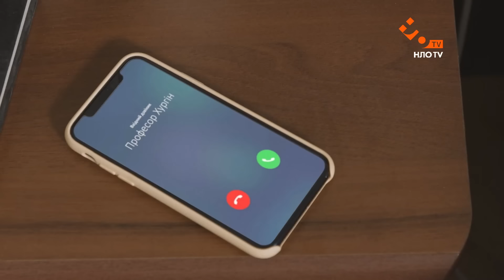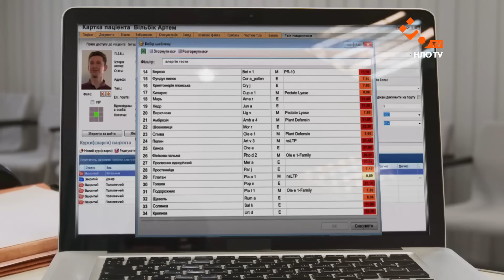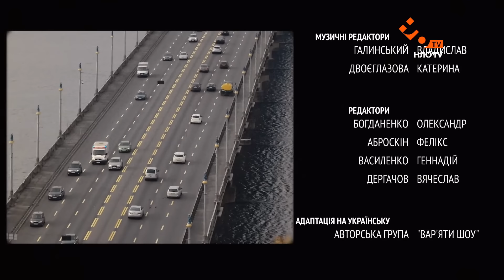ШВИДКА 3 | 30 серія | НЛО TV